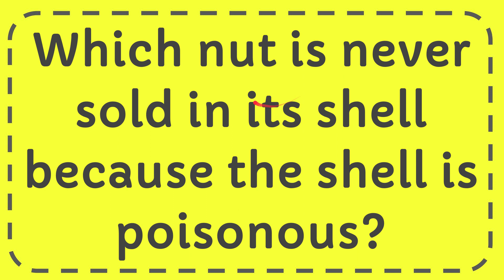Which nut is never sold in its shell because the shell is poisonous?